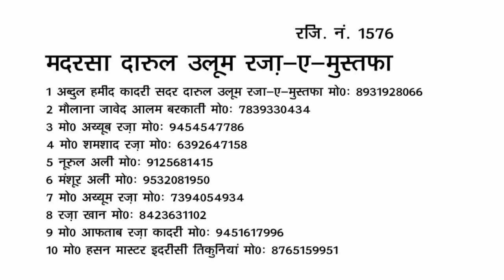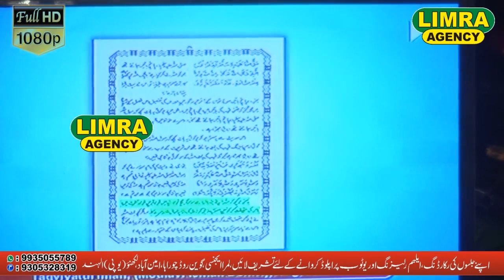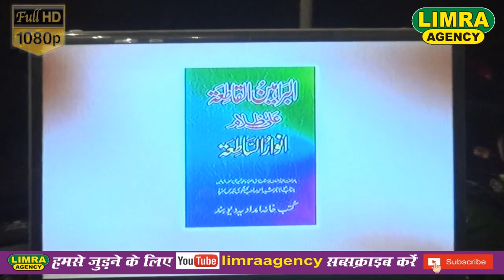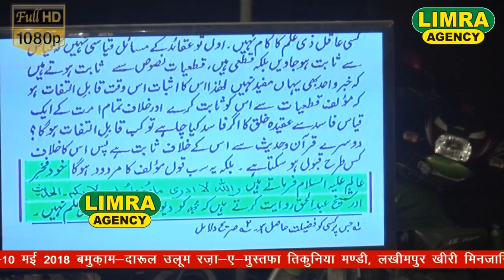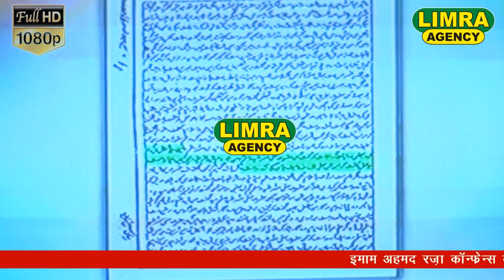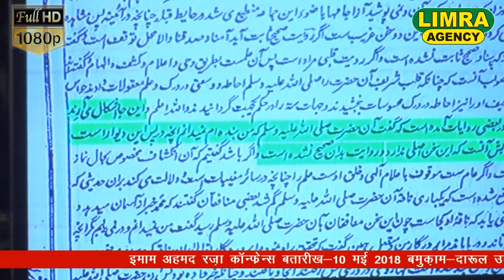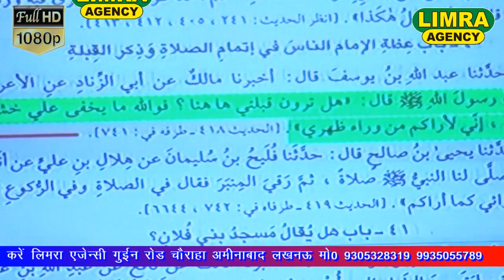Maulana Farooque Khan Rizvi Part 2, 10, May 2018 Lakheempur Kheeri HD India